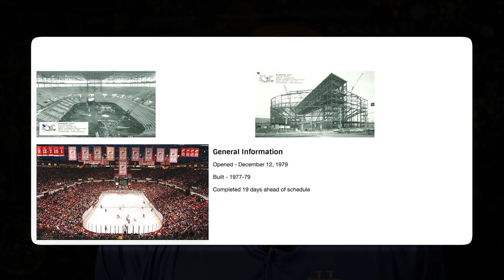High-End Living in Detroit: $10k/Month Apartments & Future City Development Plans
High-End Living in Detroit: $10k/Month Apartments & Future City Development Plans. In this video we explore the history of Joe Louis arena, which is now the home of the residences at water square, which are a high end apartment complex in the heart of Downtown Detroit.

We also explore the city benefits ordinance which is being planned for new developments that are slated to come to the Joe Louis area, as well as the New center area close to downtown Detroit.

If your thinking of making a move to Metro Detroit, lets talk about how I can help make the transition easy for you!

Connect with Ed Butler for your Real Estate needs.

Ed Butler
Christie's International Real Estate